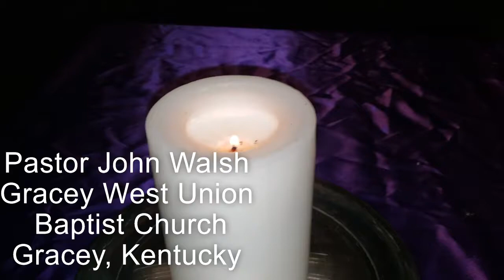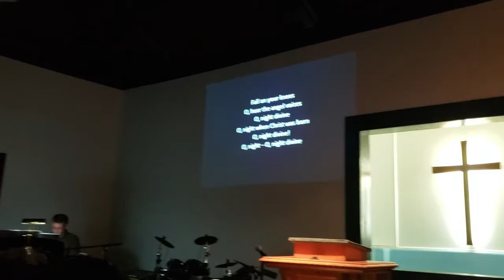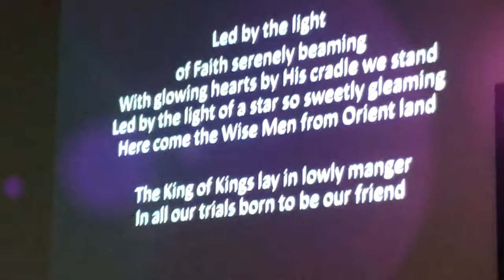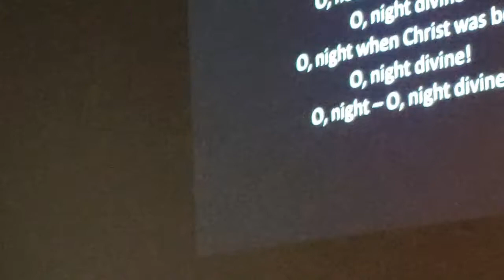Hanging of the Greens, Part 4: the NATIVITY scene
TODAY is February 25, 2022 (the day I am uploading this video).  Christmas was TWO FULL MONTHS ago!  I just cannot believe how fast these weeks have flown by!  Two months already.   I failed to get my HANGING OF THE GREENS series up in December.  Just didn't get around to it.  With today being the 25th of the month, it made me think of Christmas.  I felt compelled to get these videos uploaded today.   I guess... BETTER LATE THAN NEVER.  Blessings to all.

Ruthie B. Howard
2/25/22